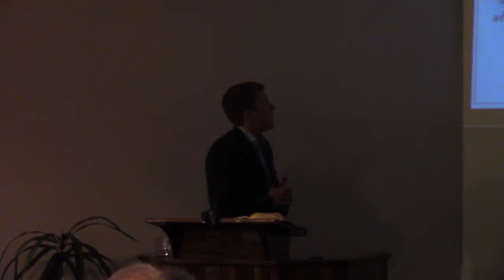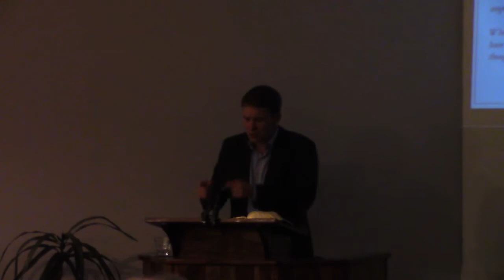Sunday Evening 5 May 2019 Geoff Lloyd The Life of F W Boreham ( Final Session)